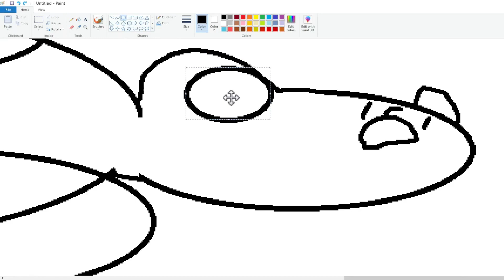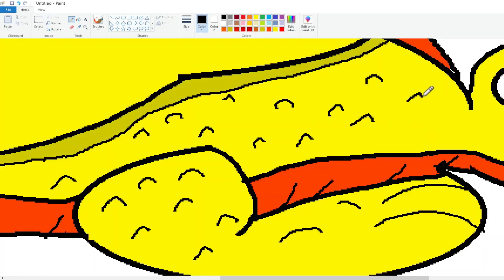How to Draw A Dragon (Windows Program)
How to Draw  A Dragon  with the Paint Program on the PC.